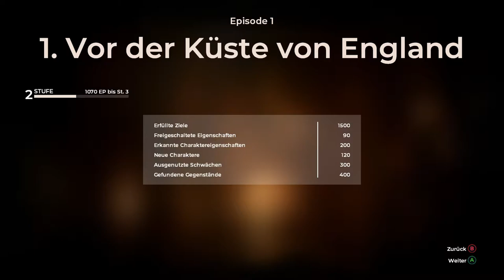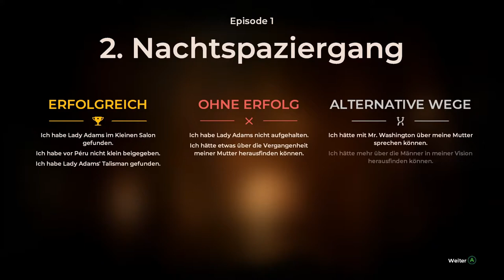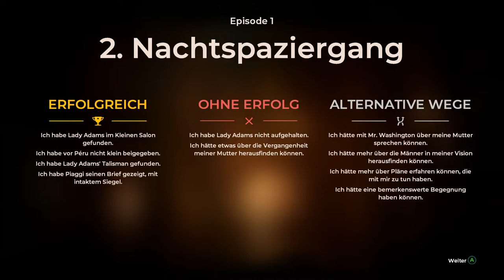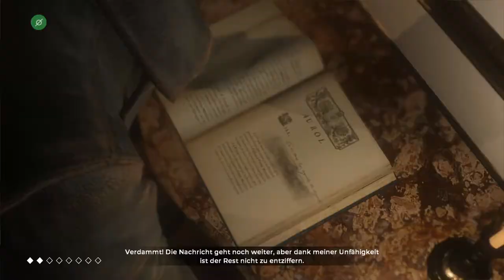The Council #3 Die Suche nach unserer Mutter